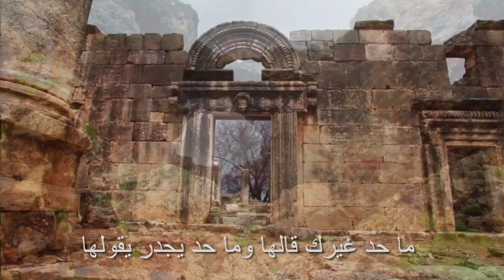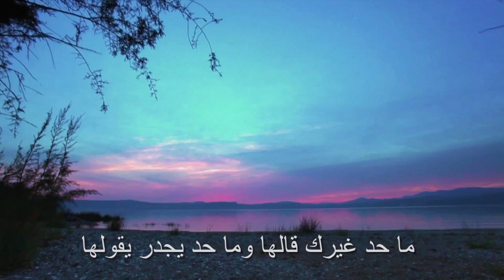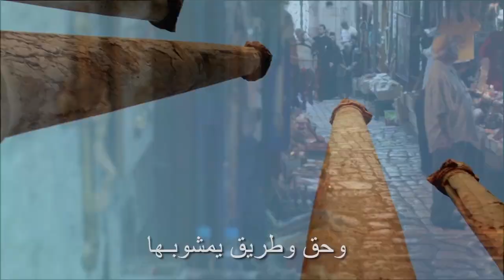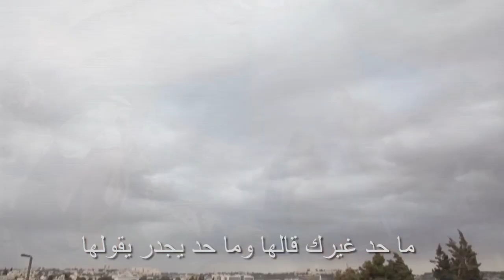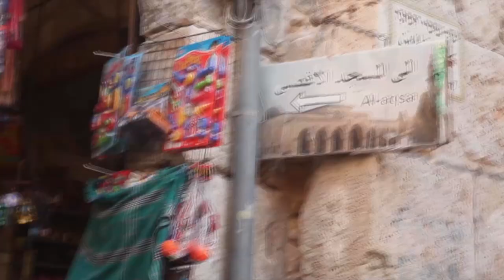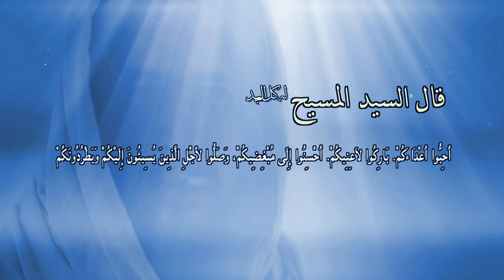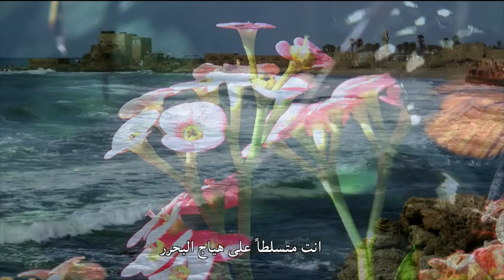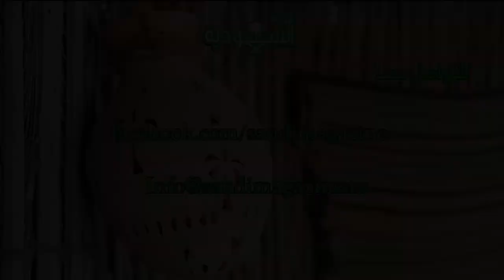المجلة السعودية | الحلقة ٨١ - المسيح كلمة الله | من هو المسيح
في حلقة هذا لاسبوع من المجلة السعودية يقدم لكم الدكتور خالد فقرة جديدة  من - أسئلة المسلمين الشائعة بعنوان (المسيح كلمة الله) و الاخ عماد في كلام ودي بعنوان (من هو المسيح)

Downlink frequency: 11392 MHz
Polarity: Vertical
Symbol Rate:27,500
FEC:5/6
Channel Name: HAYAT TV

Location: Galaxy19 at 97 West
Transponder: 20
Downlink frequency:12060 MHz
Polarity: Horizontal
Symbol Rate:22000 MSps
FEC: 3/4
Channel name:AL HAYAT